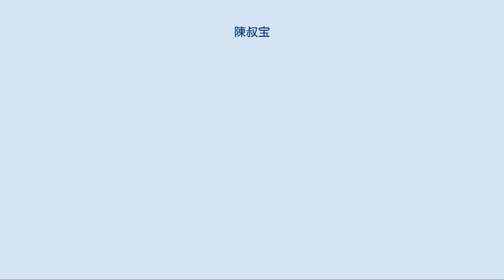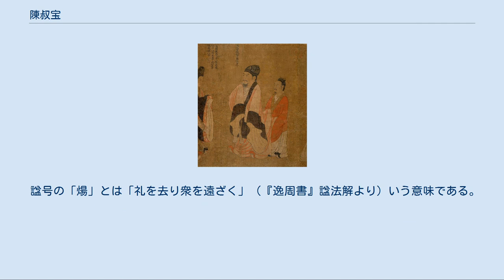陳叔宝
陳 叔宝（ちん しゅくほう）は、南朝陳の第5代（最後）の皇帝。
後世、亡国の君主として暗君の典型とされる。
後に後主（こうしゅ）と称された。
 承聖2年（553年）、陳頊（後の第4代皇帝宣帝）の長男として江陵に生まれた。
承聖3年（554年）に江陵が西魏の侵攻により陥落すると、陳頊は関中に連行され、陳叔宝は穣城に抑留された。
天嘉3年（562年）、帰国して建康に入り、安成王世子に立てられた。
天康元年（566年）、寧遠将軍の位を受けた。
光大2年（568年）には太子中庶子となり、まもなく侍中の位を受けた。
翌太建元年（569年）1月に宣帝が即位すると、皇太子に立てられた。
太建14年（582年）1月に宣帝が崩御すると、異母弟の始興王陳叔陵が兄の陳叔宝を殺害しようとした。
陳叔宝は母の柳敬言や乳母の呉氏に急場を救われ、蕭摩訶が陳叔陵を討ったため、即位することができた。
 施文慶、沈客卿ら奸臣を用い、尚書令の江総や陳暄・孔範ら「狎客」と呼ばれた文人たちと日夜宴飲と歌舞音曲にふけり、国政を顧みなかった。
また、禎明2年（588年）には、腹心の吏部尚書蔡徴らの讒言によって、長男で皇太子の陳胤を廃嫡して呉興王に降格し、寵姫の張麗華が生んだ揚州刺史・始安王の陳深を新たな皇太子とするなど、乱脈な国政によって陳の国力は大きく衰えた。
 禎明2年（588年）10月、大陸の統一を目指した隋の文帝は、次男の晋王楊広を総大将とする総勢51万8000の軍を侵攻させた。
翌禎明3年（589年）の元日には隋軍が大挙して長江を渡り国都建康に迫った。
後主は「犬羊のごとき者ども（隋軍を指す）が我が国に勝手に侵入し、京師（国都の周辺地域を指す）の近郊を盗み取っている。蜂や蠍のごとき毒のある者は、時機を選んで（隋軍を）掃討・平定するがよい。内外ともに厳重に警戒するように」と詔したが、迎撃に出た将の紀瑱が撃破され、隋軍の前線司令官賀若弼が陳の捕虜を寛大に扱ったこともあり、形勢不利を悟った陳軍からは投降者が相次いだ。
首都の建康が陥落するに及び、大臣の1人である尚書僕射の袁憲は「隋軍の兵士達が宮廷に侵入してきても、決して乱暴なことはしないでしょう。しかも今は陳国にとって最も重大な時でございます。陛下におかれましては、服装を正して正殿に着座し、梁の武帝が侯景を引見した時の例にお倣い下さいますように」と後主に進言したが、後主は従わず「剣の刃の下では当たっていくことはできない。私には私の考えがあるのだ」と言って、宮中の奥にある空井戸に隠れようとした。
袁憲は繰り返し諫め、さらに後閤舎人の夏侯公韻が、自分の体で井戸を覆って妨害したが、彼を押しのけて張麗華・孔貴人の両夫人とともに井戸の底に隠れていたところ、結局、宮殿に侵入してきた隋軍に発見されて捕虜となった。
 張麗華は楊広の命により青渓中橋で斬られた（『陳書』および『南史』の后妃伝より）。
 陳の滅亡後、陳叔宝は隋の都長安に送られた。
当時、亡国の君主が囚われると反乱を予防するため殺されるのが通例であったが、亡国や張麗華が殺されたことを全く恥じず、酒浸りの生活を送るなど、元皇帝とは思えない振舞いをしたため猜疑心が強かった文帝からも警戒されず、文帝の行幸に随行したり酒宴に侍るなどして余生を全うすることができた。
仁寿4年（604年）に洛陽で死去。
死後、大将軍を追贈され、長城県公に追封され、「煬」と諡された。
 諡号の「煬」とは「礼を去り衆を遠ざく」（『逸周書』諡法解より）いう意味である。
皮肉なことにこの諡号を与えた楊広自身も、後に暴君として同じく煬の諡号を与えられることになる。